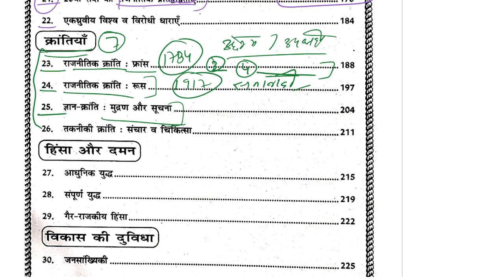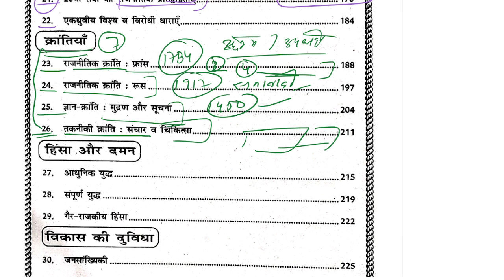MHI-02 || Unit - 7 Important Questions & Topics || MA History IGNOU || Morden World || The E Nub